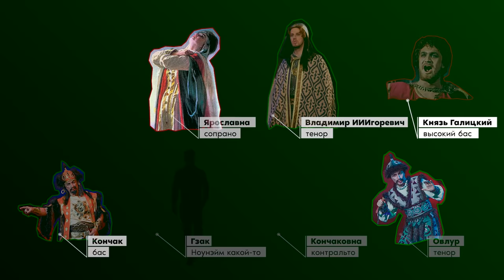Пришёл, НАКОСЯЧИЛ и УШЁЛ | ОБЗОР оперы КНЯЗЬ ИГОРЬ | ANGE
К сожалению, ссылка на boosty больше недоступна ;(
Также на boosty идёт голосование за следующую оперу на обзор! Что именно ТЫ хочешь увидеть в следующем обзоре? Дай нам знать и проголосуй!
Любим вас :*
Правда Аня душка? :3